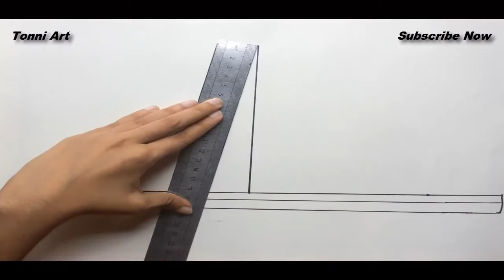Jatiyo Sriti Shoudho জাতীয় স্মৃতি সৌধ easy step drawing Drawing for kids|Tonni Art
We made this video for kids drawing purpose . this video I'm showing to you how to draw জাতীয় স্মৃতি সৌধ . this drawing draw by Tonni art . easy step drawing Bangladesh Jatiyo Sriti Shoudho

You can see our more drawing video